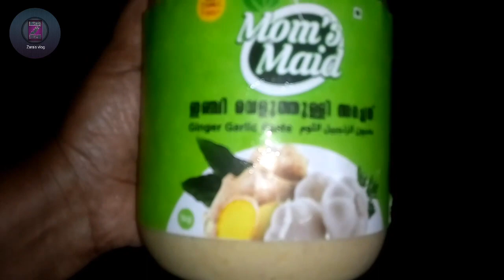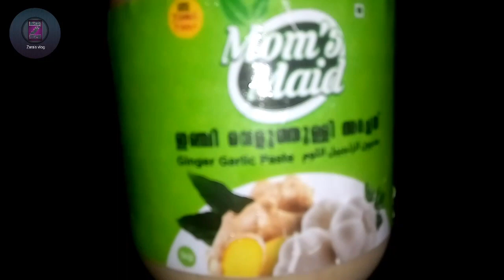Chicken roast recipe.....simple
Kidilan chicken roast recipe... Ellavarum try Cheid comment boxil reply cheyyane.